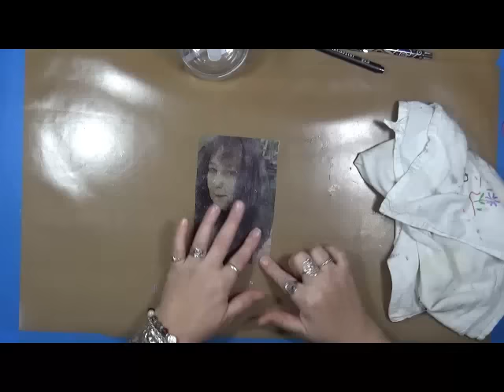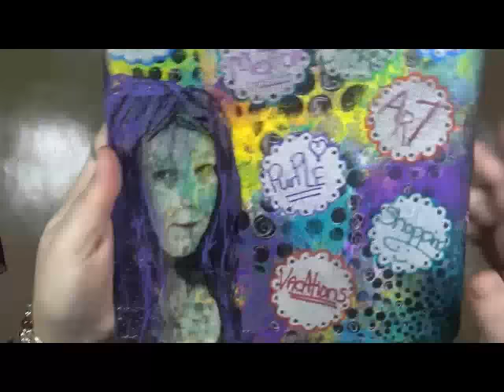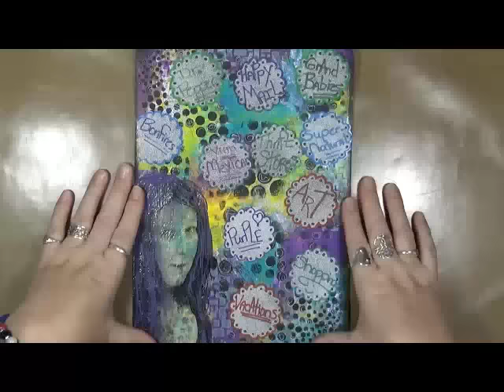My Giant Life 2017 January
What is Giant Life? It is a unique and FREE art journaling art journey using playing cards. If you do not have playing
cards you can use a composition book, flashcards, index cards, etc. The list is endless! If you are in Saturday of every month.  For extra goodies etc. head on over to Anne’s Facebook Group, Anneliese’s Mixed Media Everything! :

Snail Mail  - Happy Mail :
Cindy Utter
4431 Locust Ave